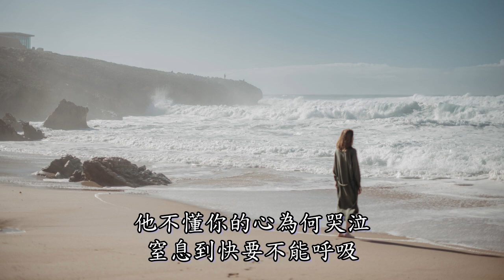他不懂 - 張杰 (動態歌詞) 【他不懂你的心 假裝冷靜 他不懂愛情 把它當遊戲】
作詞：周振霆/ 代岳東
作曲：唐湘智

他留给你是背影
關於愛情 只字不提
害你哭紅了眼睛

他把謊言說的竟然那麼動聽
他不止一次騙了你
不值得你再為他傷心

他不懂你的心 假裝冷靜
他不懂愛情 把它當遊戲
他不懂表明相愛這件事
除了對不起就只剩嘆息

他不懂你的心為何哭泣
窒息到快要不能呼吸 ooh

他不懂你的心

他把回憶留给你
連同憂傷 強加给你
對你說來不公平

他的謊言句句說的那麼動聽

他不懂你的心

他不懂你的心